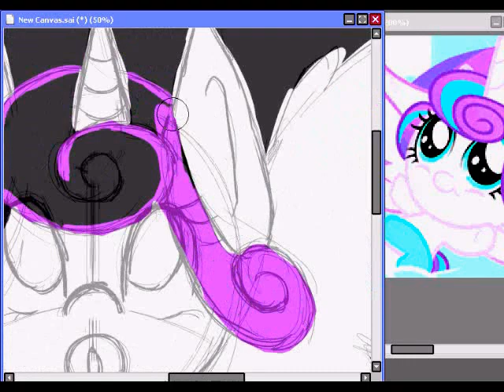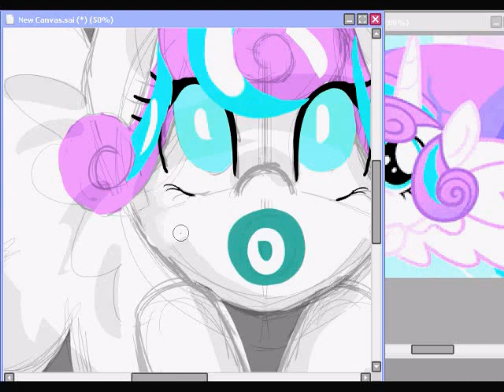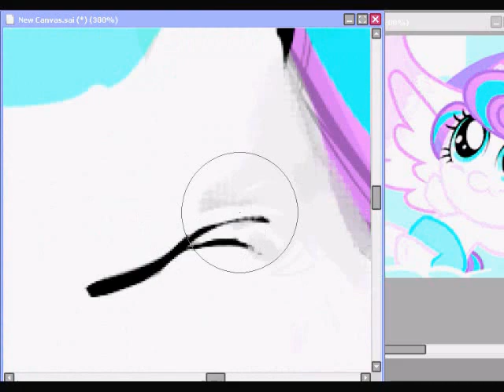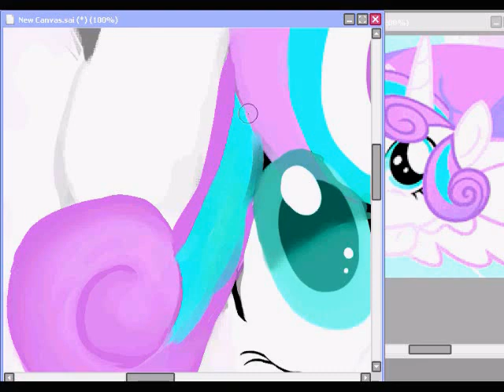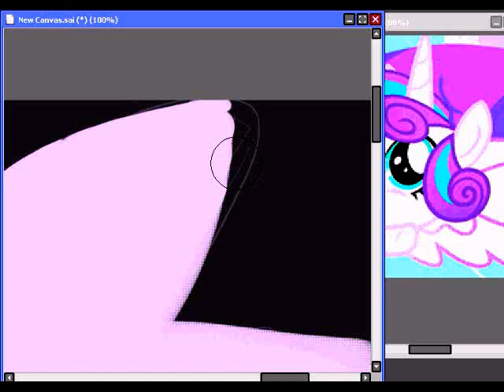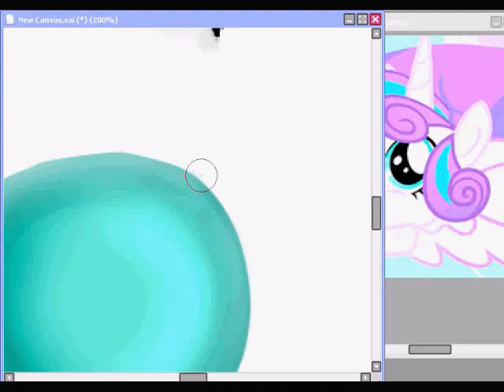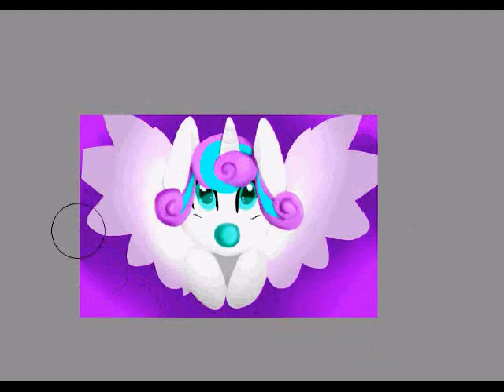Speedpaint #7: Princess Flurry Heart *SPOILERS*